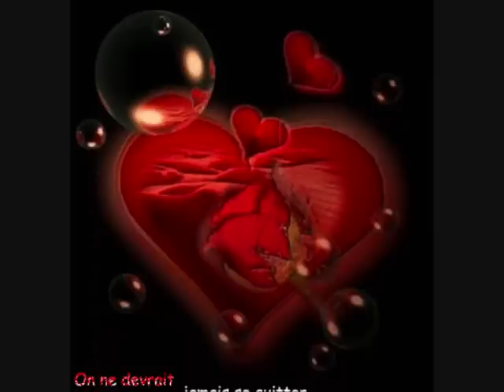Jean Ferrat ~ C'est beau la vie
" C'est beau la vie " Jean Ferrat. Un grand poète de la chanson qui nous à quitté le 13/03/2010.